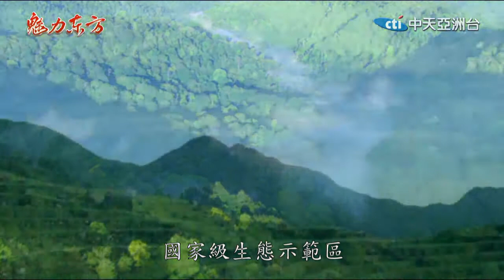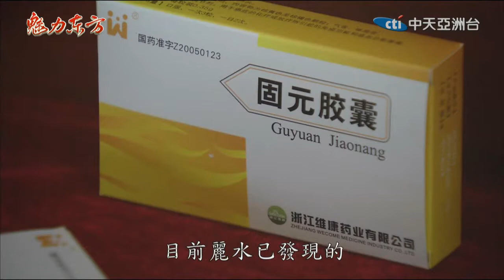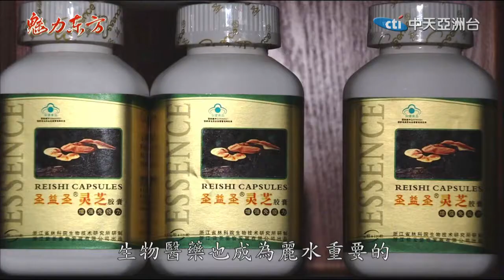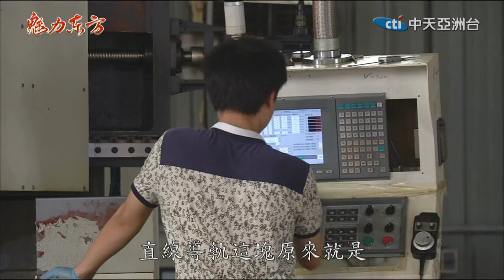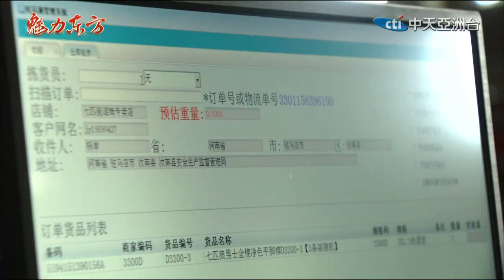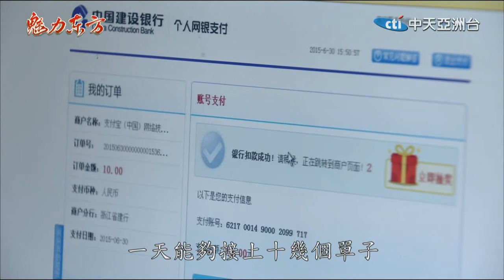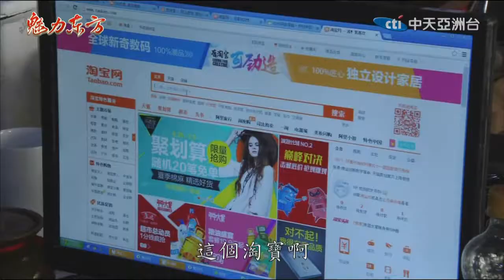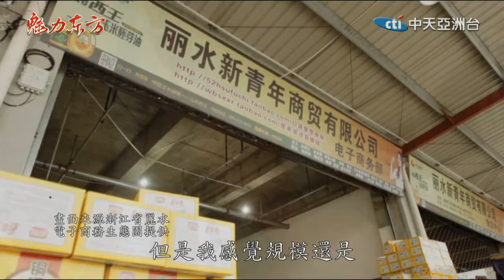2015.07.18魅力東方 綠水青山謀發展 智能製造新藍海